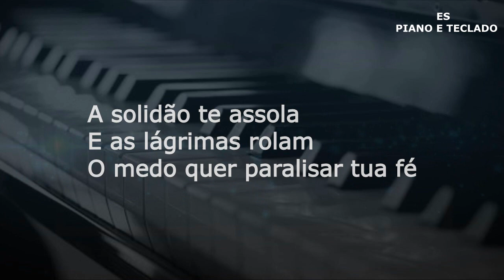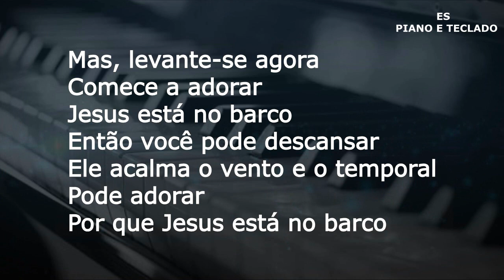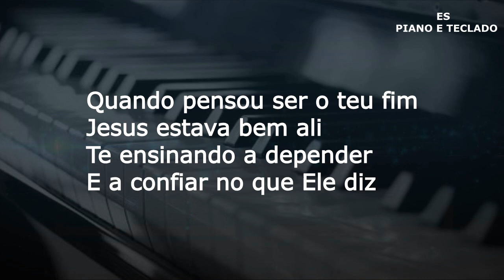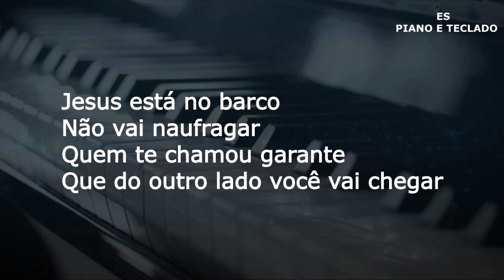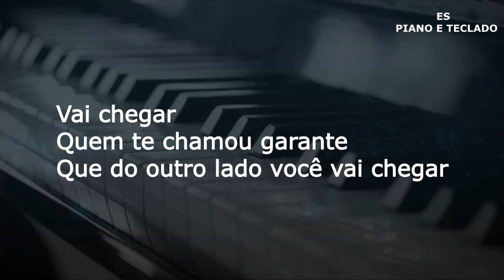Playback - Jesus Está No Barco Cassiane [ Com Legenda ]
▷ LETRA
JESUS ESTÁ NO BARCO

A noite te apavora
O vento te sufoca
As grandes ondas dizem ser teu fim
A solidão te assola
E as lágrimas rolam
O medo quer paralisar tua fé

Mas, levante-se agora
Comece a adorar
Jesus está no barco, então você pode descansar
Ele acalma o vento e o temporal
Pode adorar
Por que Jesus está no barco
Não vai naufragar
Quem te chamou garante
Que do outro lado você vai chegar
Você vai chegar

Mas, levante-se agora
Comece a adorar
Pode adorar
Não vai naufragar
Você vai chegar

Quando pensou ser o teu fim
Jesus estava bem ali
Te ensinando a depender
E a confiar no que Ele diz
Ele é o Dono do tempo
Ele acalma o vento
Basta uma palavra Dele
Que a tempestade vai passar
Então creia

Não vai naufragar
Você vai chegar

Não vai naufragar
Você vai chegar